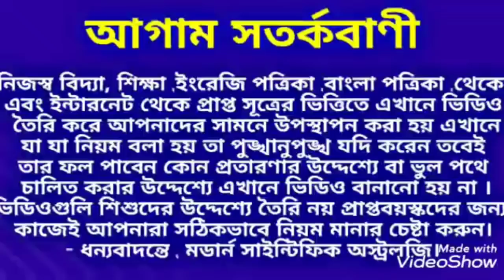ধনতেরাসের দিন করুন ঝাড়ুর সঠিক প্রয়োগ অর্থ আসবে হু হু করে। ঝাড়ু ঝাটা ModernScientificAstrology.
ধনতেরাসের দিন করুন ঝাড়ুর সঠিক প্রয়োগ অর্থ আসবে হু হু করে।